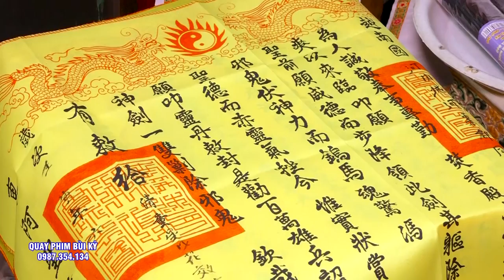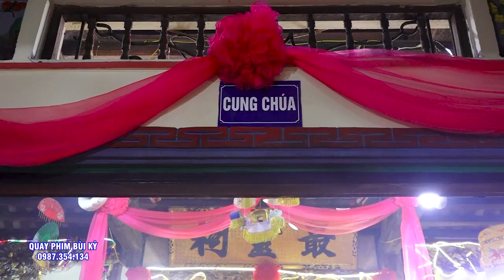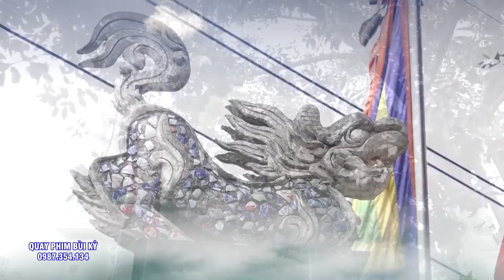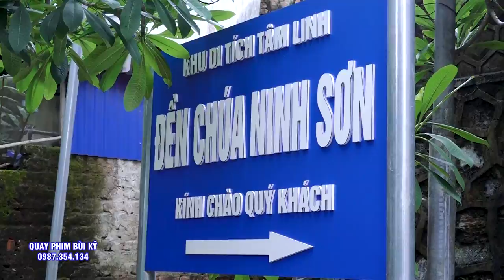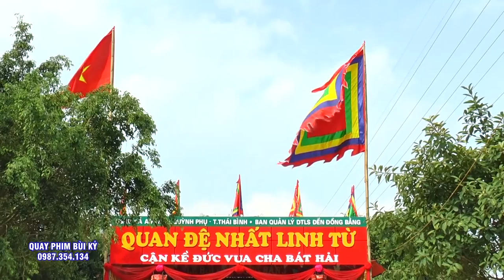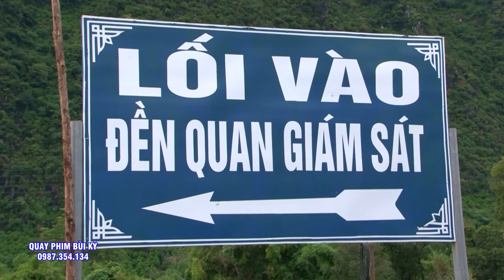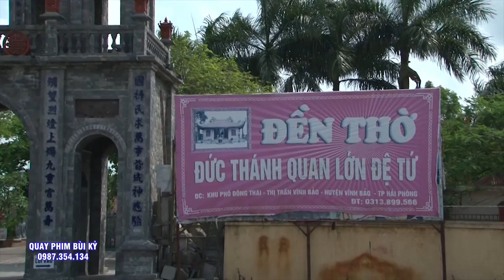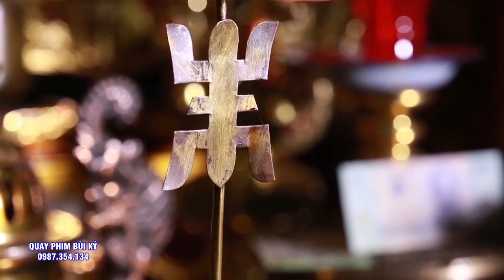Hiếm Có NGười Thầy nào làm được như vậy - SAng Cầu - NGả Quạt Bói - ĐT Trần NGuyễn Thị Quyên